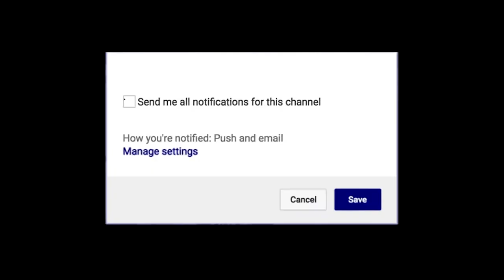Orlando Magic Rookie Jalen Suggs Gonzaga Bulldogs 2020-2021 Mid Season Highlights